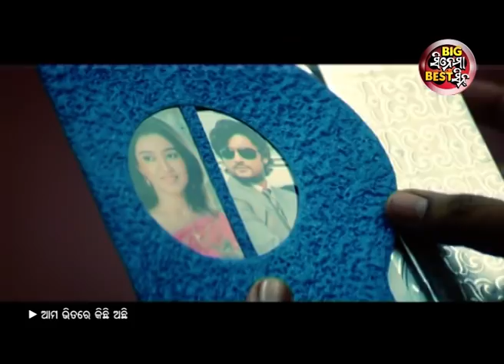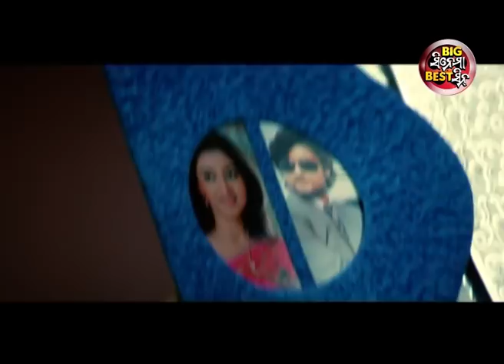ଆମ ଭିତରେ କିଛିତ ନାହିଁ | Big ସିନେମା Best ସିନ୍ | Superhit Movie ABKA | Anubhav,Barsha,Hari,Smita,Ratan